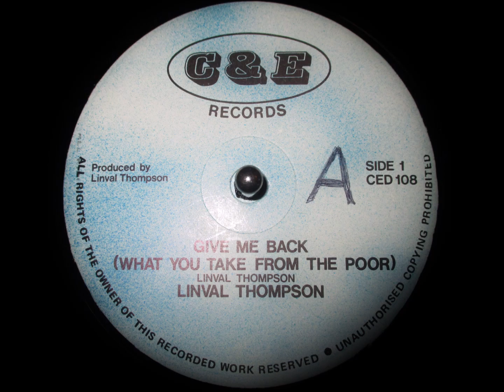Linval Thompson - Give Me Back (What You Take From The Poor)